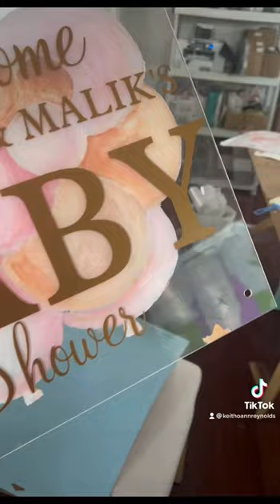DIY acrylic ￼Baby shower sign